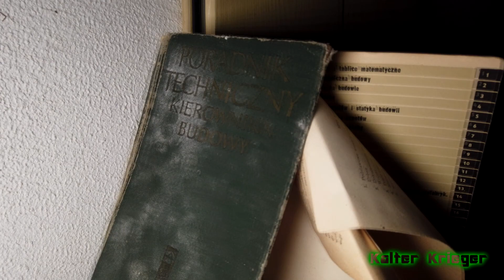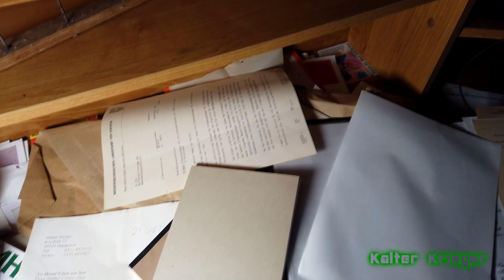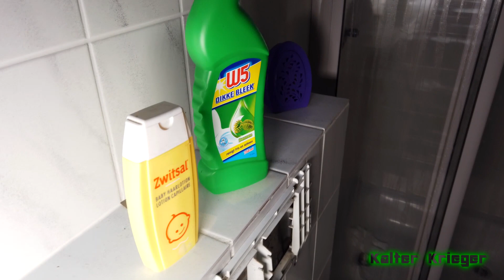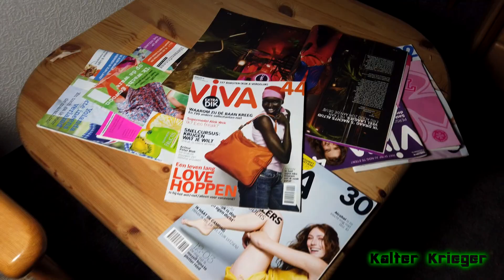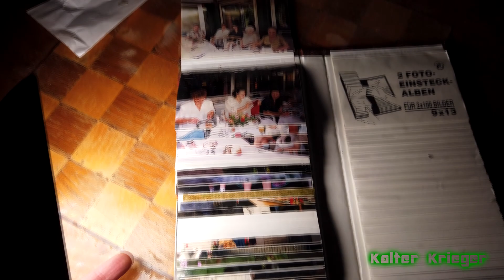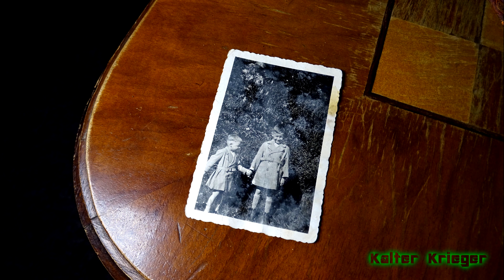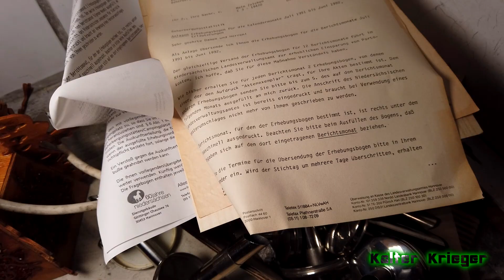[Lost Places] Die Harz Chroniken - Alles stehen und liegen gelassen!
Serie über Lost Places im Harz. Hier ein Hotel welches 2010 verlassen wurde und einem niederländischen Reiseunternehmen gehörte, was heute insolvent ist.